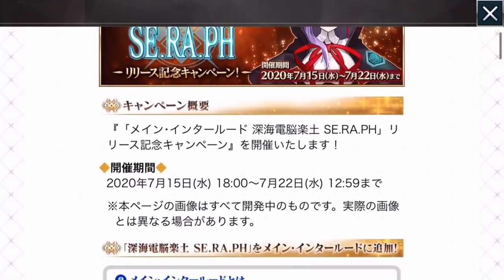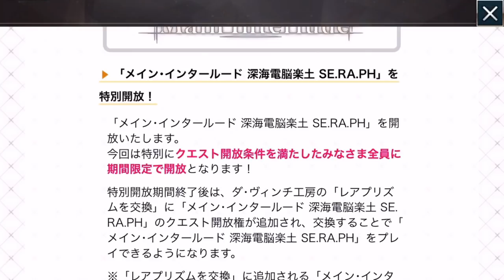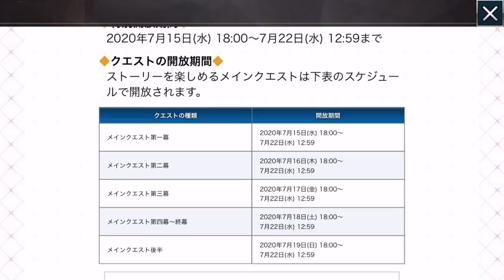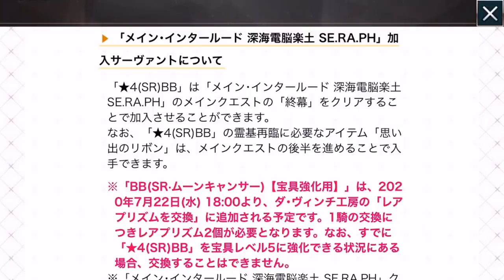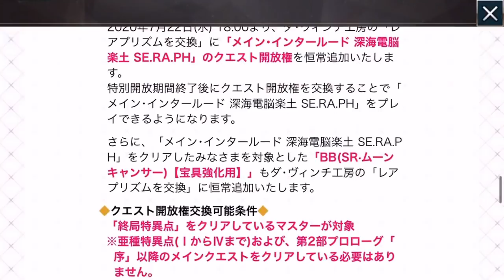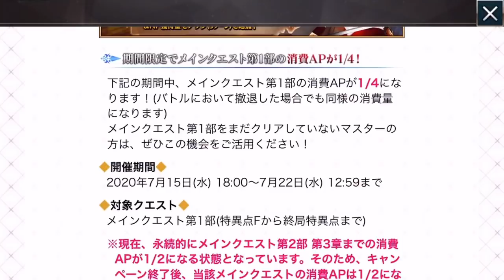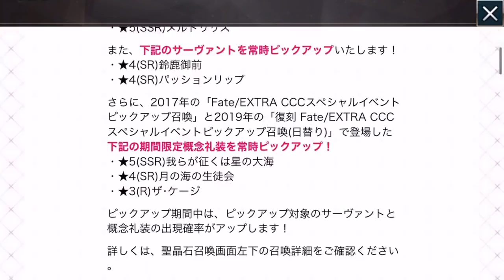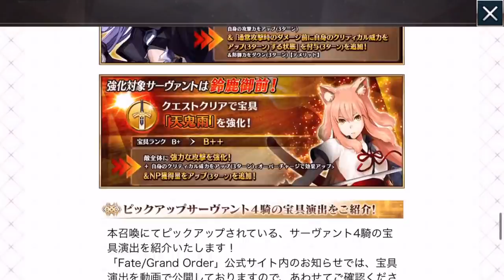【FGO】CCCコラボでBBが限定復刻？！メルト・リップ・プロテアも復刻！【メインインタールード】